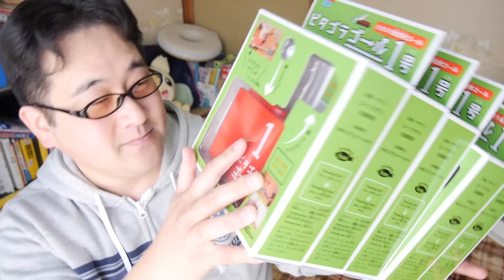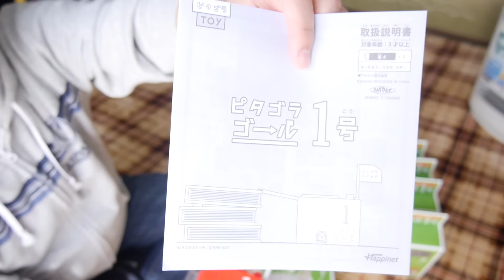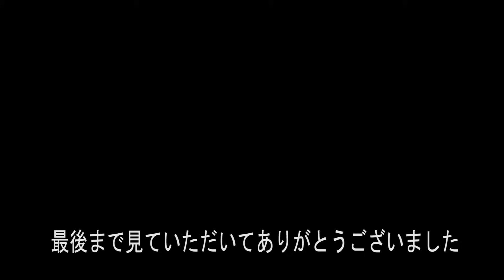ピタゴラゴールだらけ‼ピタゴラゴール1号を6個つかって連続で「ピタゴラスイッチ」を鳴らしてみたらどうなるの？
今回はピタゴラゴール1号を6個とトミカシステムをつかって連続で「ピタゴラスイッチ」を鳴らしてみたらどうなるのか気になったので試してみました。

プラレール ＪＲ四国「ホビートレイン」プラレール号とホームドアステーション